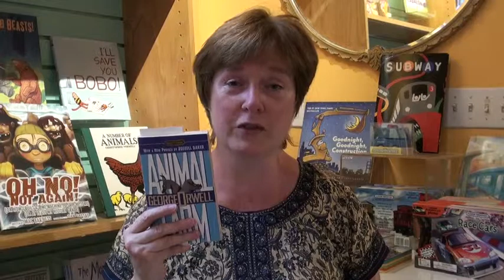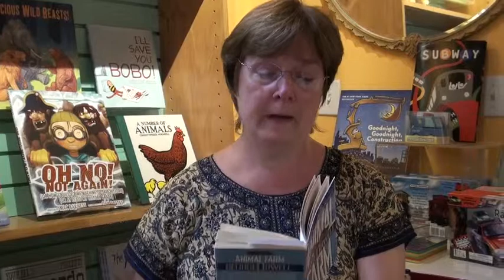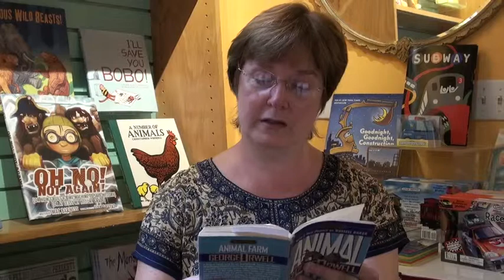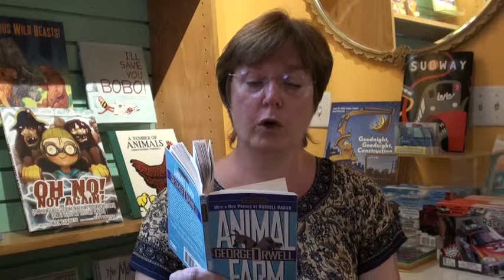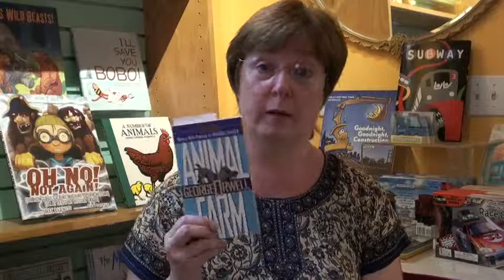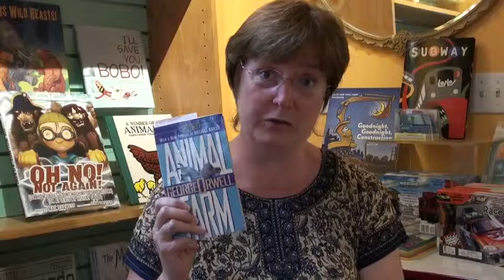Pat Humphreys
Pat Humphreys, Teen Librarian - Katonah Village Library, reading "Animal Farm" by George Orwell.

Celebrate your right to read with Little Joe's Books and Banned Books Week!  Banned Books Week is an annual event celebrating the freedom to read. Typically held during the last week of September, it highlights the value of free and open access to information. Banned Books Week brings together the entire book community --- librarians, booksellers, publishers, journalists, teachers, and readers of all types --- in shared support of the freedom to seek and to express ideas, even those some consider unorthodox or unpopular. Join us, here and in house, with some of our favorite community members, as we embrace our freedom to read!